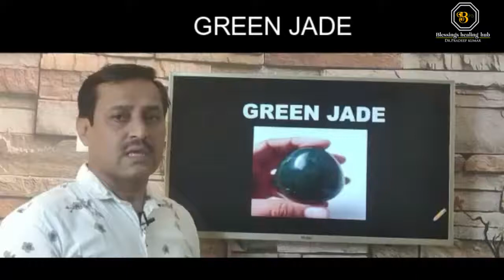Green Jade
Dr. Pradeep Kumar is a renowned Psychologist and Spiritual Therapies Teacher.
He is practicing and teaching several therapies since, 1992.
he has converted the life of more than 5 Lakh people.
One can get mastery in Hypnosis, NLP, Reiki, Angel Therapy, Crystal Therapy, Akashic Records, Lama Fera, etc...
He teaches in a very simple and easy way, both mind power and energy healing.
Teaching and Healing different Alternative Medicine Modalities.